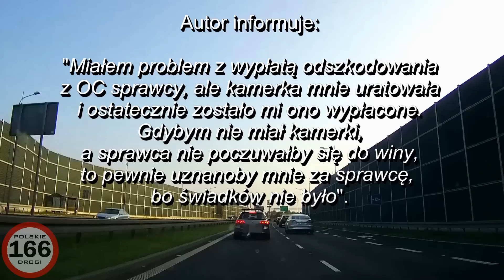Polskie Drogi #166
Włącz dzwonek powiadomienia ((🔔)) o kolejnym odcinku.

JEDEN OBRAZ WART WIĘCEJ NIŻ TYSIĄC SŁÓW...
Dlatego właśnie stworzyłem serię Polskie Drogi. Ma ona przede wszystkim charakter edukacyjny. To właśnie dzięki takim nagraniom wszyscy mamy niepowtarzalną okazję uczyć się na błędach innych.
Uważam, że wszyscy powinni zaopatrzyć się w takie czarne skrzynki, które mogą udzielić cennych informacji w trakcie wyjaśniania okoliczności zdarzeń drogowych, w których przecież wszyscy możemy - oczywiście, oby nie - uczestniczyć.

Oto kolejna partia różnych sytuacji, które udało się nagrać na naszych drogach, dzięki użytkownikom jeżdżącym - coraz chętniej - z rejestratorami, nagrywającymi telefonami, smartfonami czy podobnymi wynalazkami.
Zachęcam wszystkich bardzo gorąco do zainwestowania w "samochodową czarną skrzynkę".
Oby nigdy się nie przydała, ale lepiej żeby była – jak ubezpieczenie – na wszelki wypadek.

Adres playlisty z wykorzystanymi w kompilacji filmami pochodzącymi z YouTube

Serdecznie podziękowania za pomoc w tworzeniu serii Polskie Drogi dla wszystkich właścicieli nagrań.